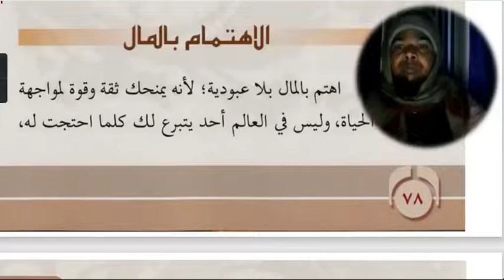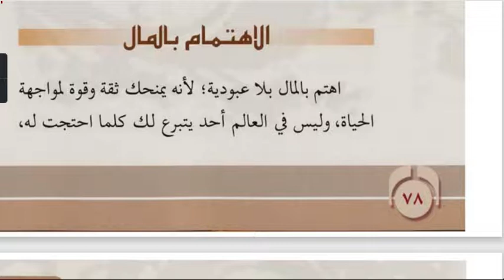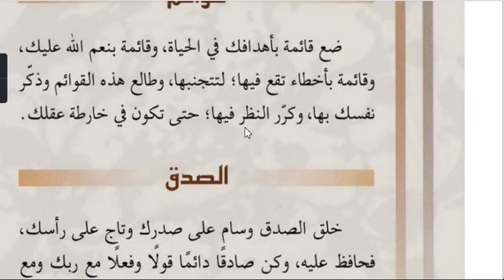Arabic language.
Asslamu Alaikum !

Hazrat!

Taqreer bayanat
Taqreer bayan
Taqreer vidio
Ilm ki fazilat aur hasil karne ka tariqa
Rasheed Rajasthani
Rasheed nadvi
Islahi bayan
Islahi bayanat
Motivational vidio
Abdur Rashid
Abdul Rashid
Rashid miftahi
Rasheed
Rashid
Tarbiyat
Darsequran
Dars e Quran
Darse hadees

Rasheed nadvi
Islahi bayan
Islahi bayanat
Motivational vidio
Abdur Rashid
Abdul Rashid
Rashid miftahi
Rasheed
Rashid
Tarbiyat
Darsequran
Dars e Quran
Darse hadees